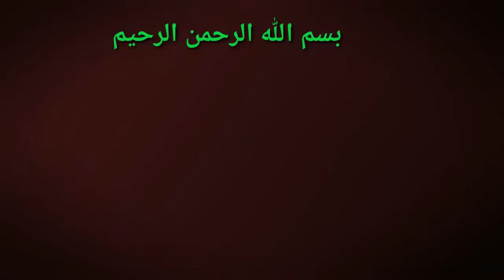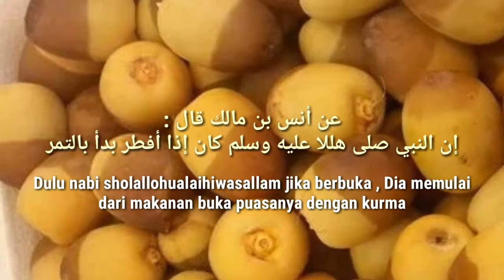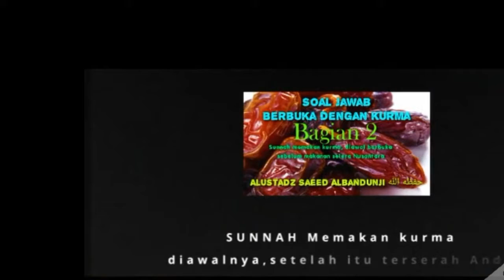(BAB :PUASA) Apakah dari sunnah? hanya memakan kurma saat ifthor?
الأستاذ سعيد ابو حذيفة الاندونيسي  Alustadz Saeed Albandunji